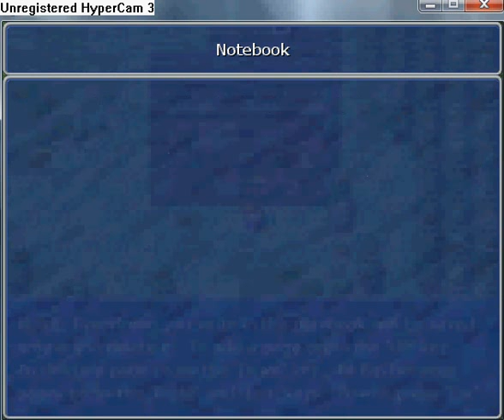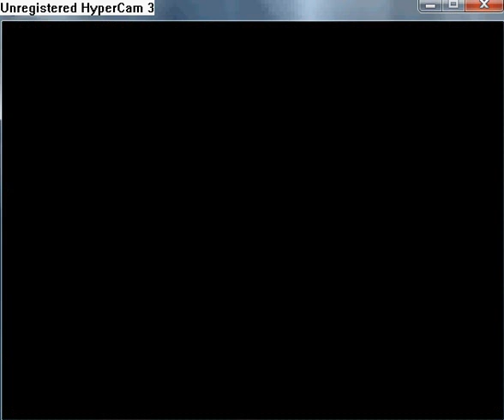Manifest walkthrough part 71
Go to the Marwin and fall into a hole in a roof. Now open and chest, which contains Elixir of Vitality and go out. Go to the Vellamik's house and talk to Brynn. She will appease with Trux and you will get Tarnished Staff from Brynn. In this house is locked chest too. Find out the password. Hint: Name of peple. In chest is Bethurial Ore.
 Go to the Abandoned camp. The postion in the video is: 0:15:17. Open chest and find Nayrin Relic.
 Now Go to Purvick Abbey. The position in the video is: 0:15:49. Talk to Matron Isadora. You will get Battered Rod.